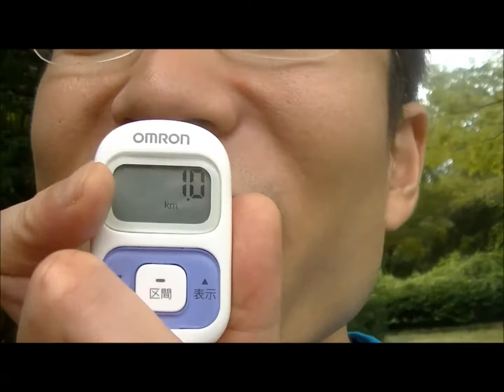みんなでつなぐ１０００キロマラソン １キロ走る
伊藤暢浩さんが、１０００キロ走ろうとみんなに協力を
呼びかけに、応じて、１キロを走りました。
ノーカットノー編集です。
天気は、雨のうちくもりでした。